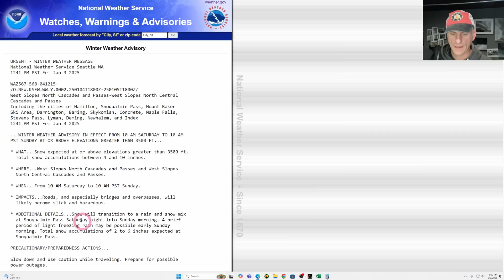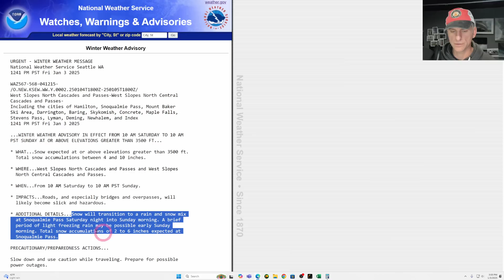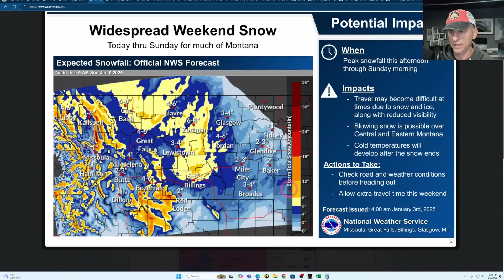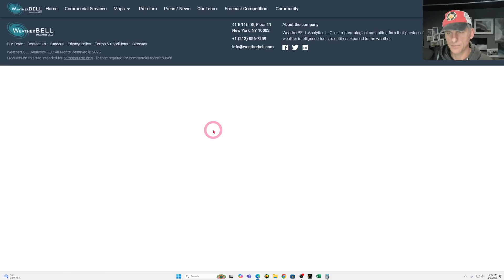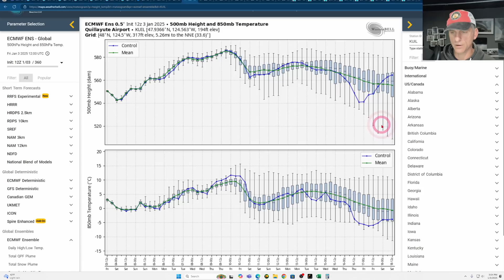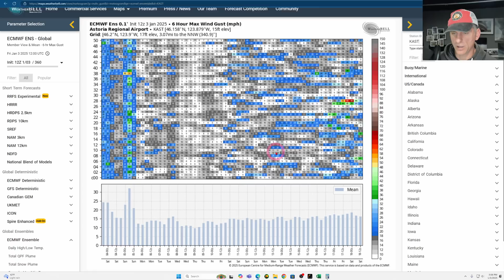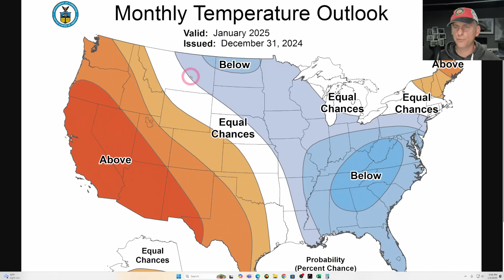Pacific NW Weather: Systems Continue and Winter Outlook!